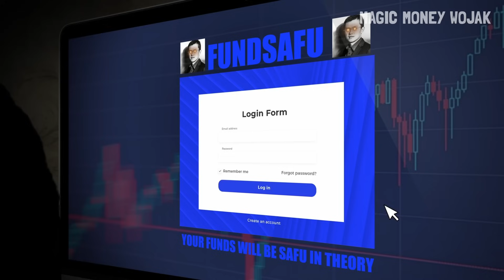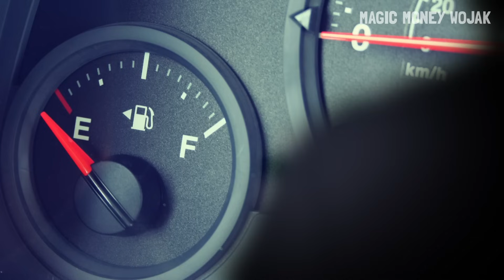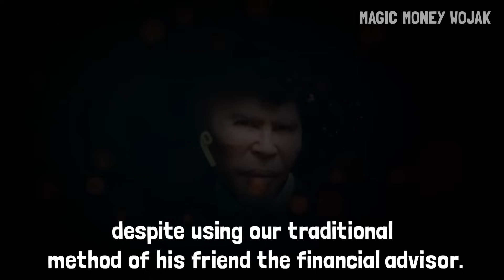WOJAK IS A CRYPTO BRO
Wojak is a crypto bro. In this wojak crypto meme video we will see how wojak thinks about all the bad investments and crypto trade he has made thanks to the financial advice of his zoomer best friend. In this wojak meme video we go back to the roots, and see how wojak is perhaps beginning to reason about his lifestyle and his crypto addiction, what he doesn't know is that bogdanoff is always there lurking.

- WOJAK AND ZOOMER BELIEVE IN CRYPTO, BOOMERS DON'T

- WOJAK BUYS TERRA LUNA UST DIP

- WOJAK BUYS TERRA LUNA UST AND REACH TO ZERO

- WOJAK TRADES WILL SMITH SHITCOIN

- WOJAK CRYPTO TRADER BECOMES MEME STOCK TRADER

- WOJAK AND ZOOMER BUYS BITCOIN

- WOJAK INVESTS IN A BUSINESS WITH ZOOMER